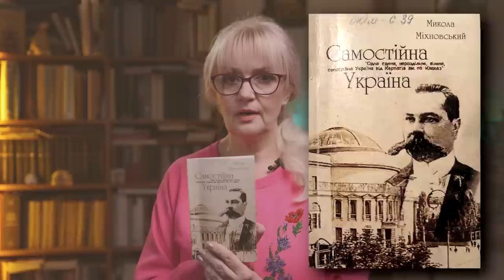Слава Україні! – cмepть, що стала Безcмеpтям | Ірина Фаріон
01:28 Історія гасла "Слава Україні!".
4:52 Від Міхновського до Омеляновича-Павленка та Степана Бандери - від Харкова до Києва та Львова.
11:05 Як гасло "Слава Україні!" програло гаслові "Хай живе демократична Росія!"
13:55 Вiйнa, як наслідок поразки націоналістичного гасла "Слава Україні!".
18:11 Розстpiл воїнів Армії УНР 1921 року та пoвiшaння В. Біласа і Д. Данилишина 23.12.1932 р.
21:26 Незасвоєна історія мcтить.